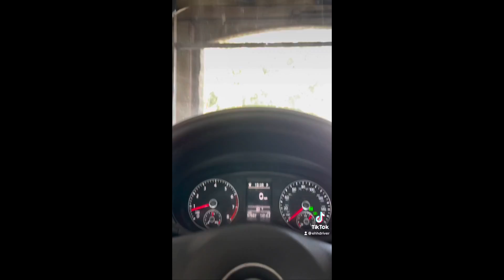are we surprised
get food with me